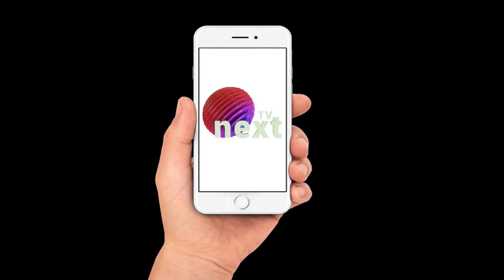Rotary Club Of Kovalam..Installation Ceremony